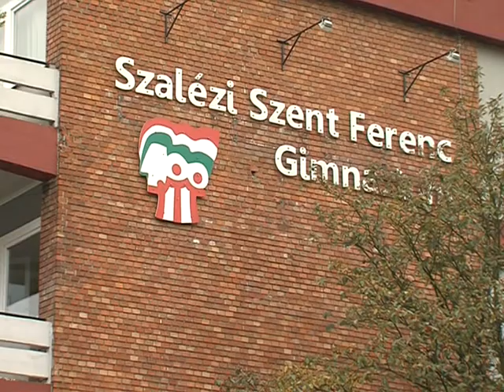KVTV Híradó - Nyílt nap a Szalézi Szent Ferenc Gimnáziumban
Nyílt napot rendezett október 19-én a Szalézi Szent Ferenc Gimnázium. Az egész napos programra a továbbtanulás iránt érdeklődő hatodik és nyolcadik osztályos tanulókat vártak.